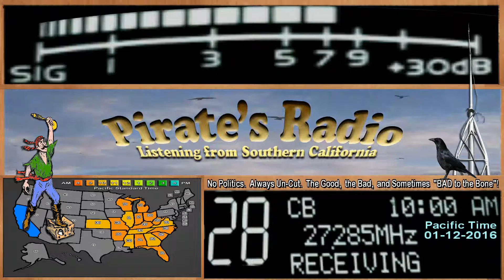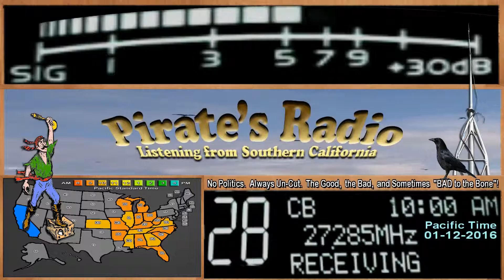SpaceHog 347 IL+, SoftballMan 4456 MS, 1800 GA, GatorTopeka KS, 51 VA, 74 MO, 289 IL